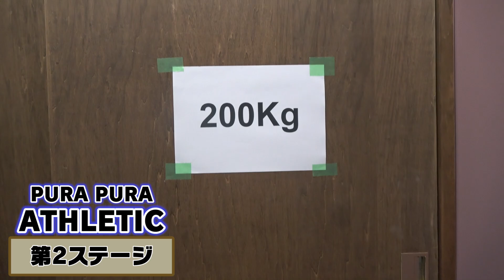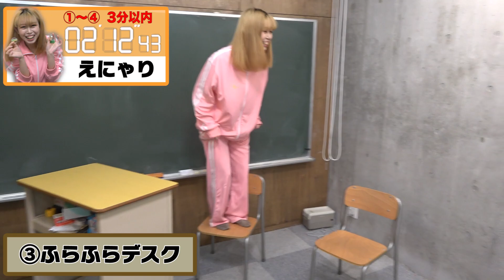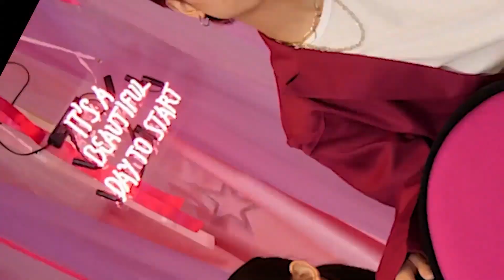家にアスレチック作ったら溺れかけました....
スタッフさん力作のアスレチック(？)でたこくんとレース✨
いやぁ〜っ険しい道のりでした💦
とっても頑張っているのでぜひ最後までみてみてね🥳